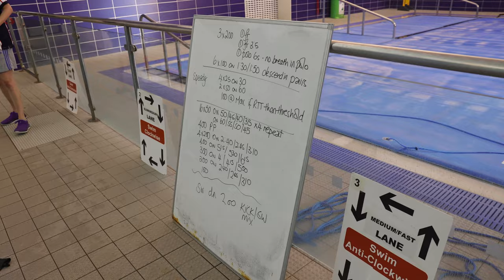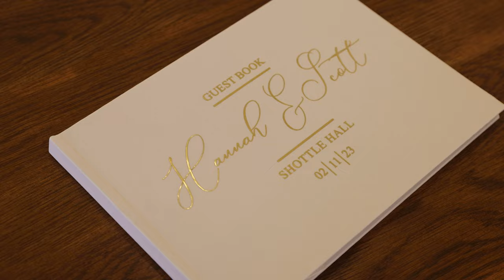The Last Few Weeks | Weddings, Sports Marketing, Pro Athlete Filming & "Training" | November Vlog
I'm back,
The last couple of weeks have been a little bit of everything. Weddings, sports marketing, pro athlete filming and some training. You can see the majority of what I've been creating in this video.